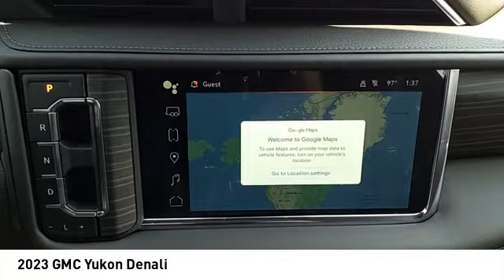2023 GMC Yukon Decatur TX 131871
2023 GMC Yukon Denali

2111 US HWY 287 South